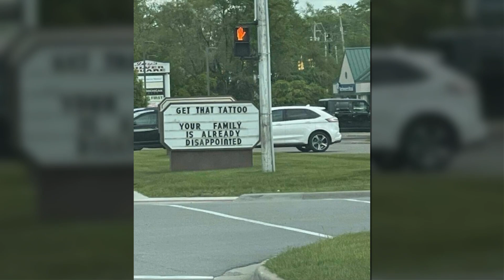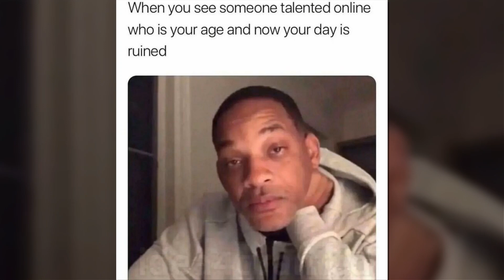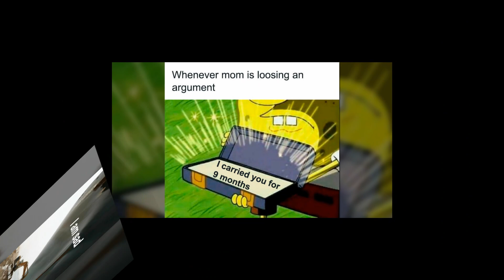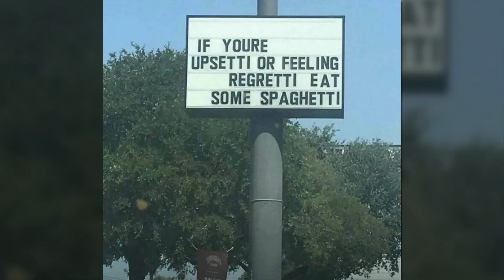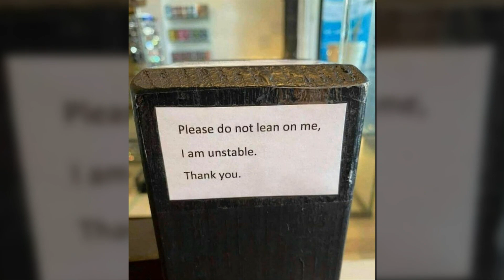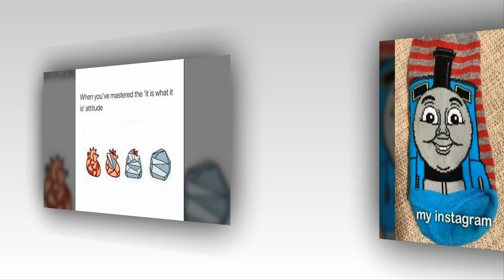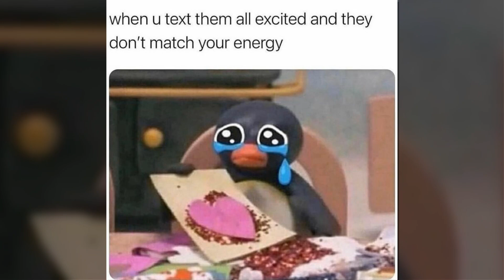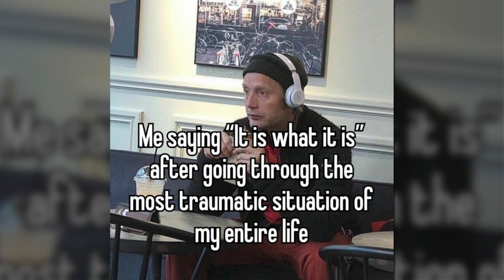Hilariously Memes Shared On “Freud Intensifies” You Might Want To Discuss With Your Therapist 2